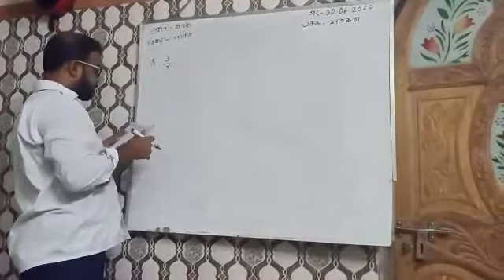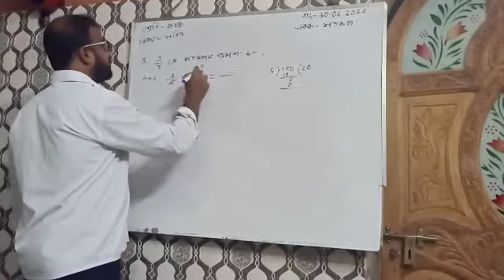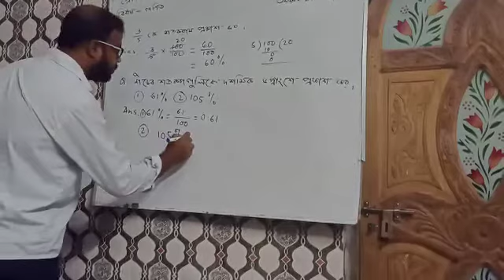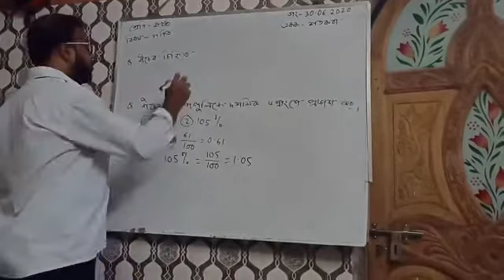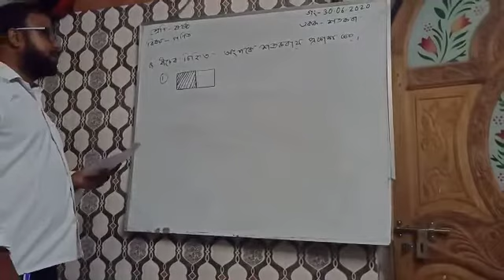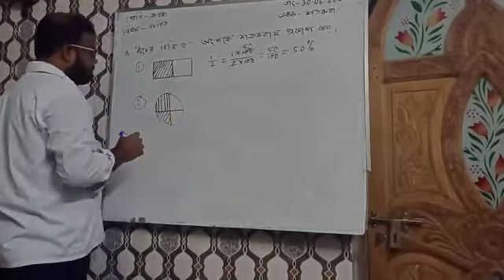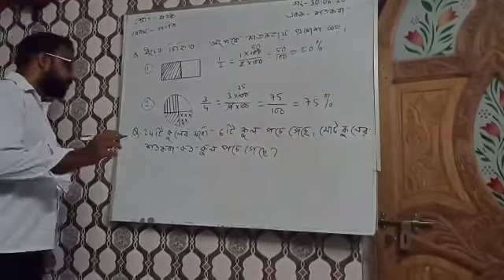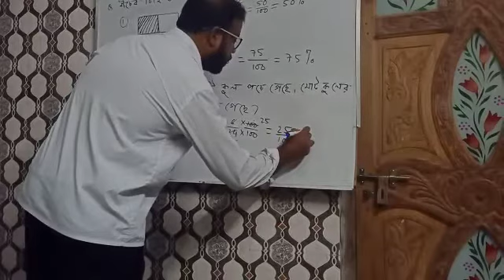ষষ্ঠ শ্রেণি, গণিত, শতকরা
পাঠদানে : রবিউল আলম,
শিক্ষক : সাতুলিয়া ই. সি. মাদ্রাসা